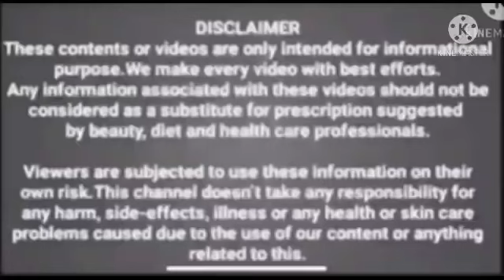சிறுநீர் பாதை நோய்த்தொற்று, சிறுநீர் எரிச்சல், சிறுநீரக கற்கள் சரியாக இதை மட்டும் சாப்பிடுங்க போதும்